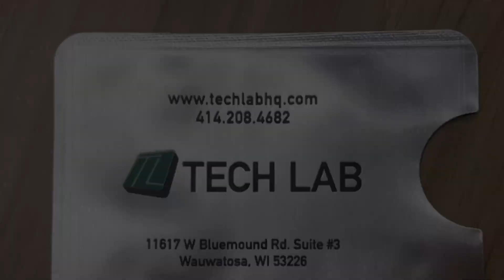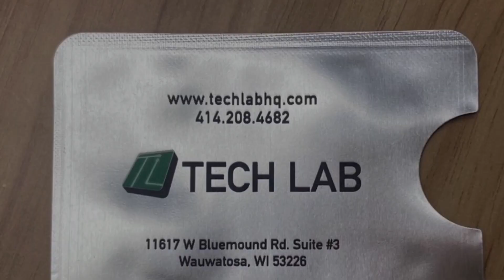ActionCOACH Milwaukee's Business Highlight Reels - Tech Lab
Our goal is to help educate and promote local businesses, create awareness of their product or service and help them overcome business challenges!